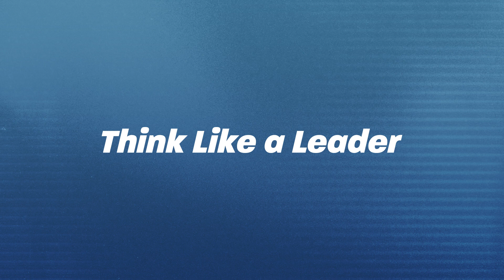How Wise Leaders Face Opposition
When criticizing voices come our way, we must continue to lead by leaning into the voice of God.